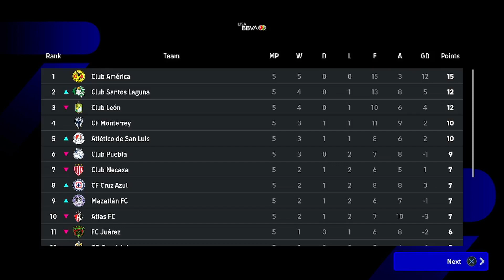Tijuana vs San Luis